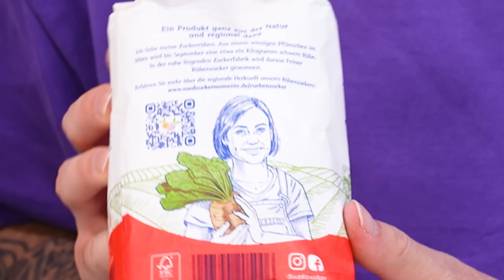EXTREM SÜßES vs SAURES vs SCHARFES Essen! 🍬🍋🌶